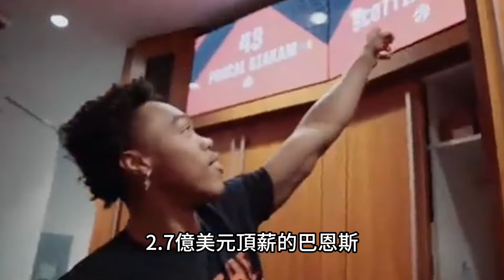你不續約我就不打！NBA不講理的球星，這筆交易湖人賺麻了！神射手加盟？湖人為他放棄丁威迪，中產特例幹大事！4換1還能換鋒線大閘，佩林卡終於站起來了！nba